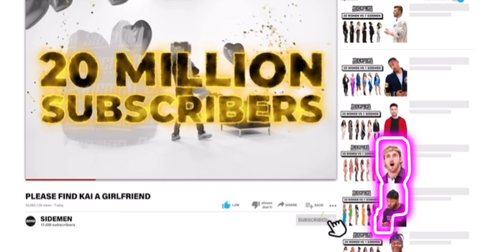My version of neon doodle with kai cenat trying to find a girlfriend